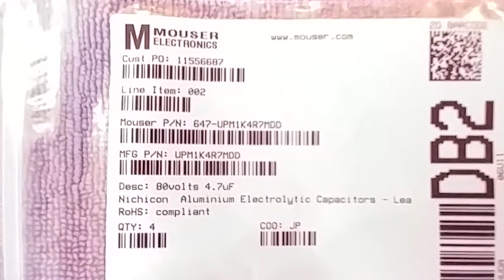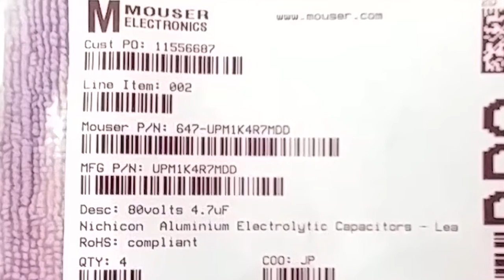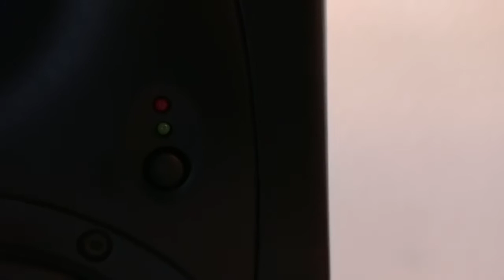Mackie HR624 - NO POWER FIX